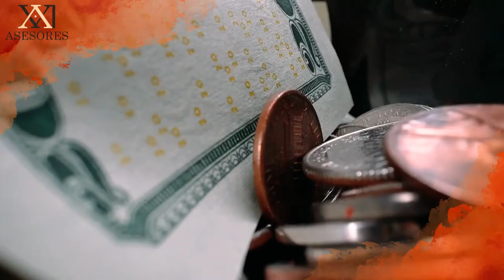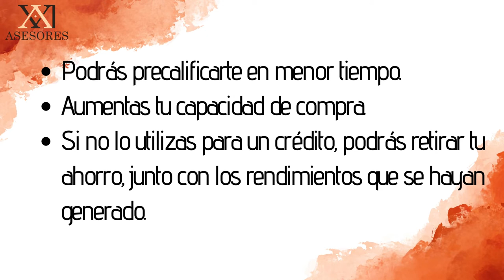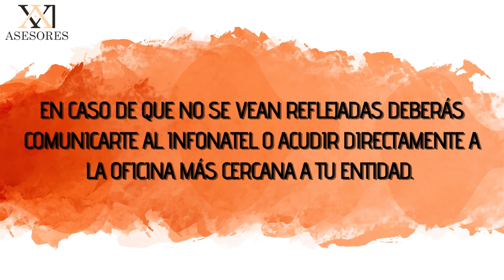APORTACIONES EXTRAORDINARIAS - INFONAVIT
Las aportaciones extraordinarias son una excelente opción para que puedas obtener un mayor crédito con infonavit .

Estas aportaciones se van directamente a la  subcuenta de vivienda.